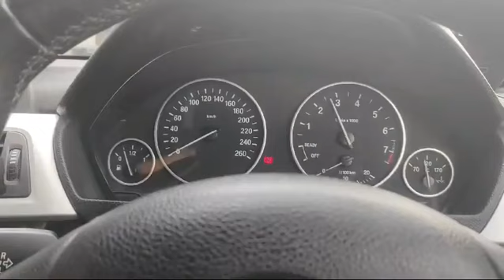B.M.W. 316I 1.6 AT D/AB 4DR ABS HID